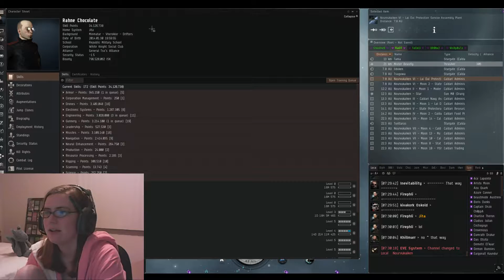EVE Online: Criminal timer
I had no clue what would happen in high sec with a criminal timer. Don't set sec status to red if you're logi in lowsec :^) -- Watch live